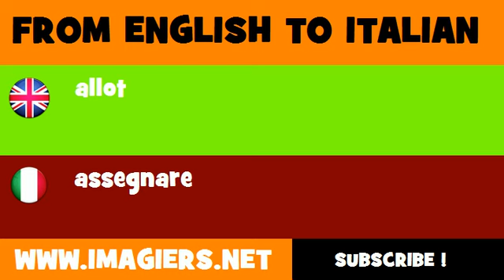How to say allot in Italian